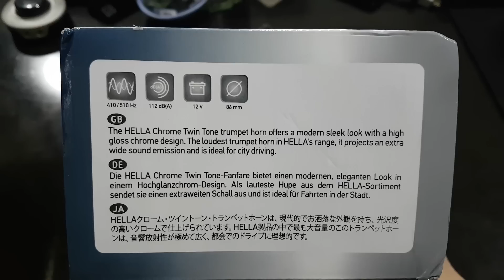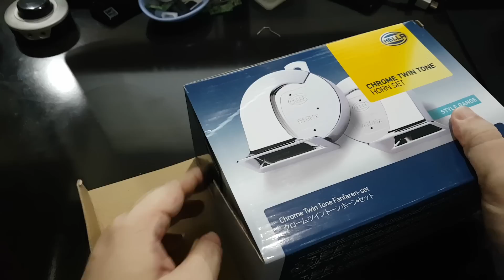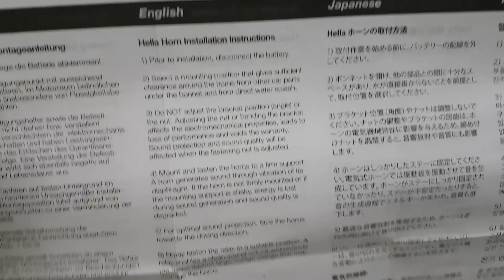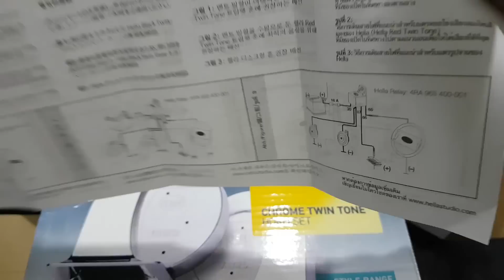Hella Chrome Trumpet Horn Set Twin Tone - 410Hz/510Hz 112dB - Sound Test